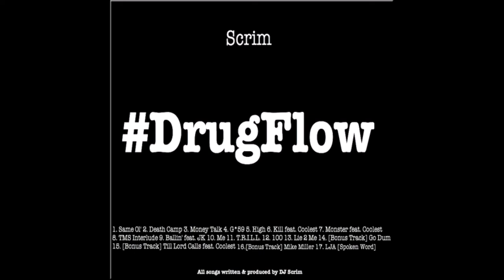Bonus Track - Scrim - Mike Miller [Prod. by DJ Scrim]